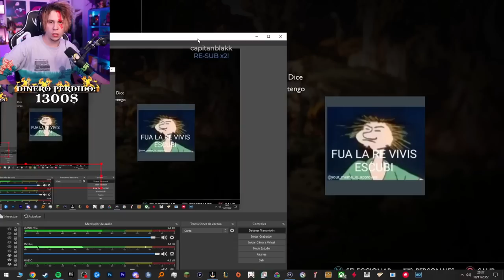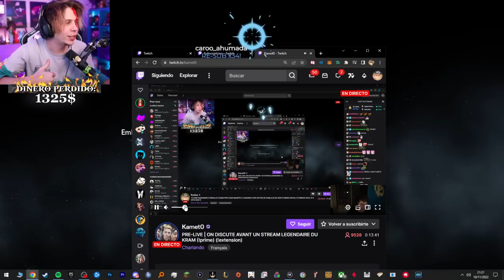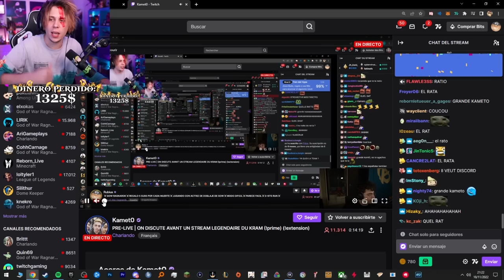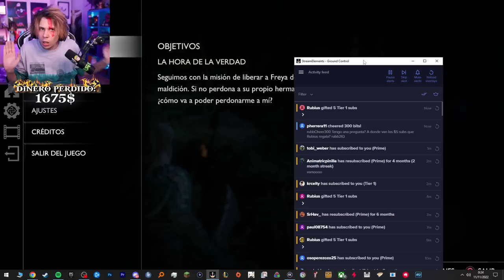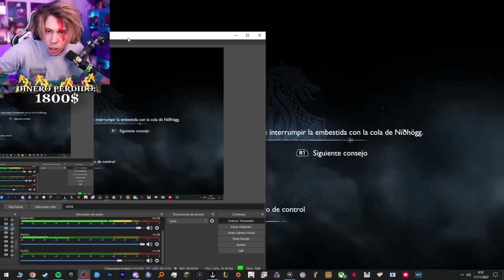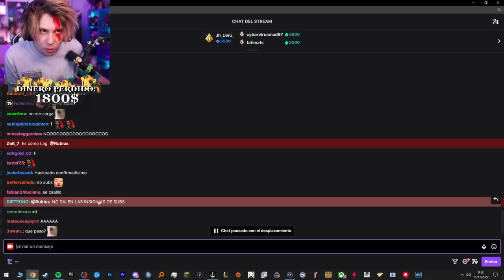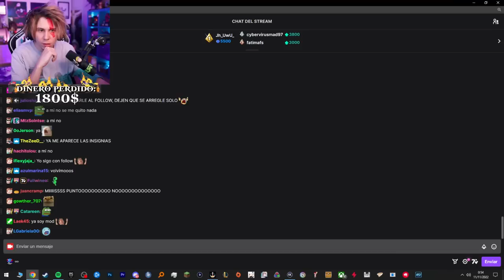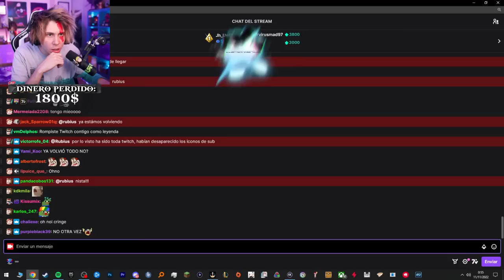Rubius juega a God of War Ragnarök (Parte 3)